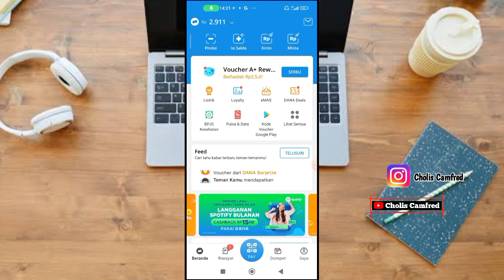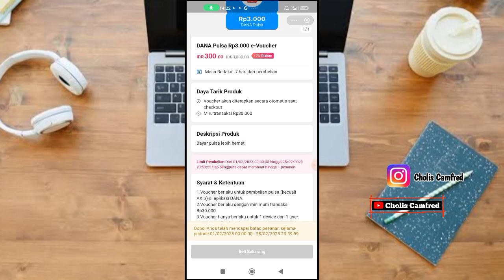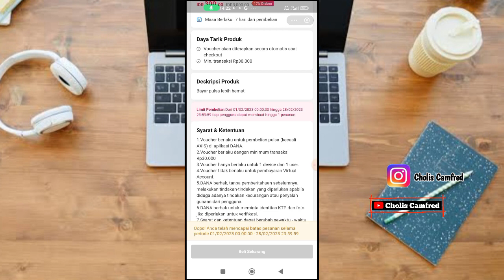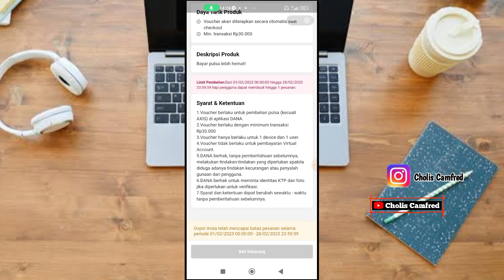✅Cara Dapat Voucher Pulsa Gratis Rp3000 di Aplikasi DANA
Ok Kembali lagi. Kali ini saya mau berbagi tutorial Review! Cara dapat voucher pulsa gratis sebesar Rp3000 di aplikasi Dana. event hanya terbatas
Semoga Bermanfaat!!

Input Kode Bonus Ada di Menu Pendaftaran Paling Bawah. [  Bukatoko  ]

🤙Group Tambahan👇
➪Group FB Kami:📘

Penghasil Saldo DANA Legi

Event voucher gratis, pulsa Dana gratis, beli pulsa di Dana dapat voucher 3ribu gratis.
Cara daftar dompet dana,
Cara daftar dana tanpa ktp,
Cara daftar dana tanpa premium,
Cara daftar dana terbaru 2023
Cara membuat akun dana,
Cara daftar aplikasi dana,
Cara daftar dana di android,
Cara daftar dana pakai nomor hp,
Cara daftar dana merchant,
Cara daftar dana terbaru,
Cara melihat nomor id dana,
Cara mengetahui nomor id di dana,
Cara melengkapi akun dana,
Cara mengatasi lupa pin dana,
Cara mengatasi lupa pasword dana,
Cara atasi lupa pin akun dana,
Cara mengatasi nomor dana tidak aktif,
Cara mengatasi dana jaringan bermasalah,
Cara transfer saldo dana,
Cara daftar dana,
Cara daftar dana premium tanpa ktp,
Cara daftar dana premium,
Cara daftar dana bisnis,
Cara daftar dana paylater,
Cara daftar dana tanpa rekening dan ktp,
Cara daftar dana bisnis tanpa gagal,
Cara daftar dana prium ktp sudah di pakai,
Cara daftar dana premium tanpa ktp 2023,
Cara melihat id dana kita,
Cara melihat id dana,
Cara melihat id dana 2023,
Cara melihat id dana sendiri,
Cara mengetahui id dana 2023,
Cara melihat id transaksi dana,
Cara daftar dana anti gagal,
Cara daftar dana kaget,
Cara daftar dana mod apk,
Cara atasi lupa pin dana,
Cara mengatasi dana lupa pin,
Pin dana lupa cara atasinya,
Cara mengganti pin dana,
Cara membuat pin dana,
mining gratis penghasil bitcoin, gratis mining penghasil bitcoin, situs mining gratis penghasil bitcoin, situs mining paling gampang gratis penghasil bitcoin indodax, mining gratis 2023 penghasil mata uang indodax